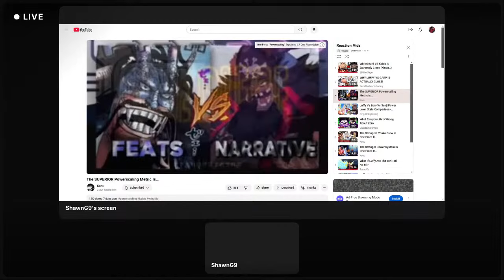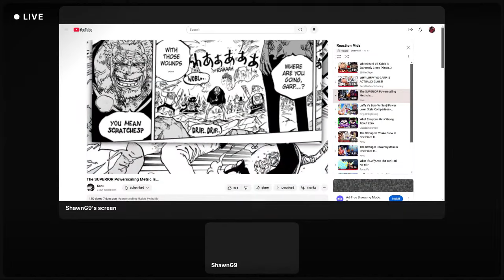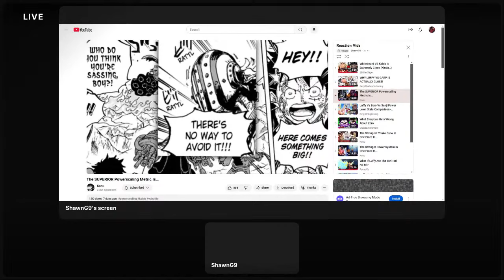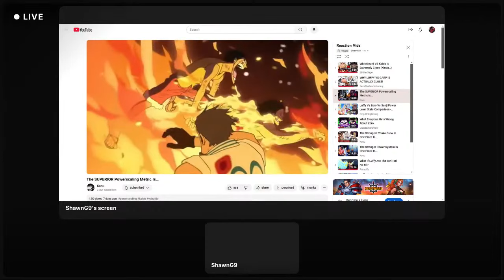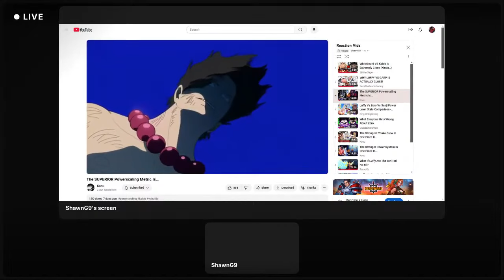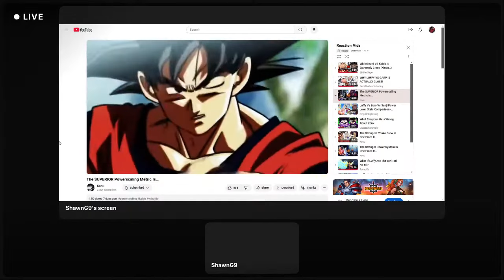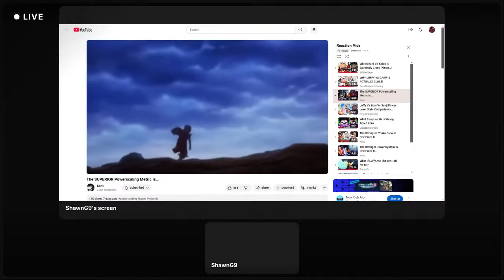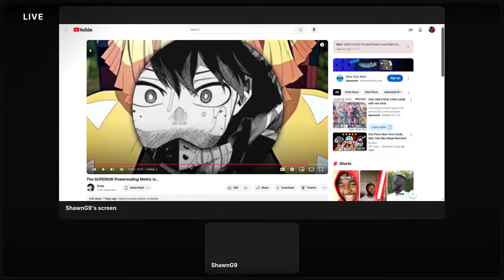Narrative Power Vs Feats In One Piece | Which Is Valid???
Shout out to - @KingKosuu

Welcome to The  channel! Dive into an epic world of live gameplay, Reaction to anime all around and hilarious moments that’ll keep you entertained for hours.